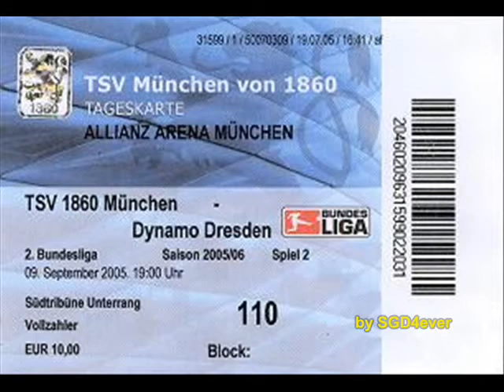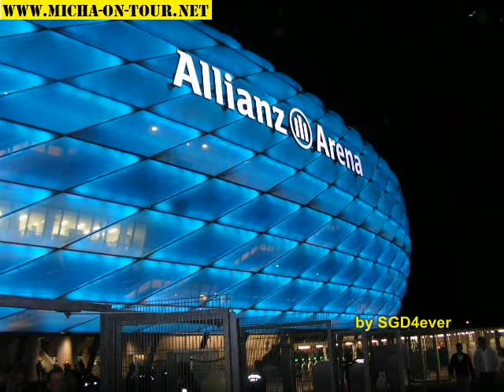TSV 1860 München vs SG Dynamo Dresden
1860 vs Dynamo 1:2, 1. Profimannschaft gewinnt ein Pflichtspiel in der Allianz-Arena!